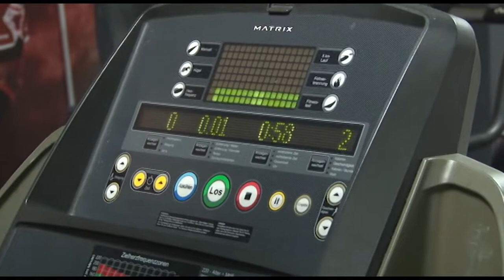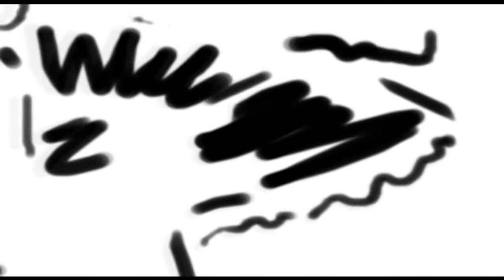ŽIVOT GRADA 17. SEPTEMBAR 2019.